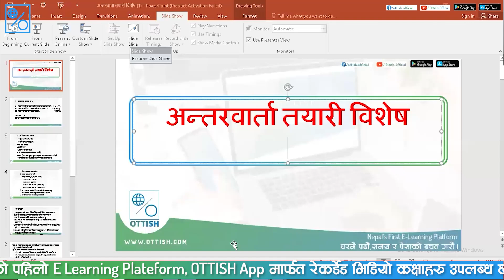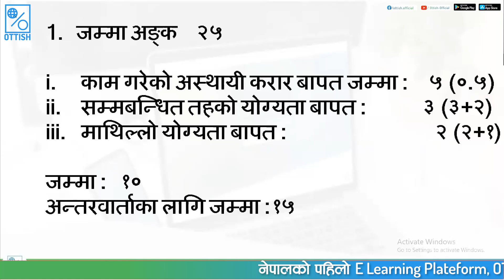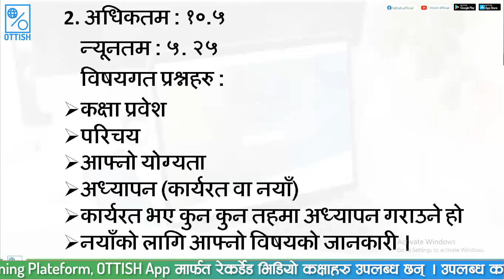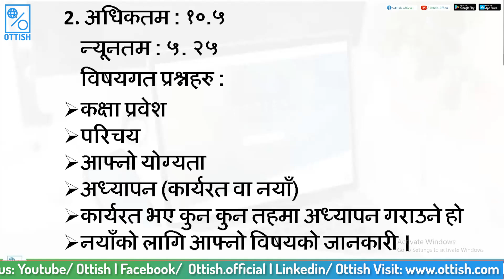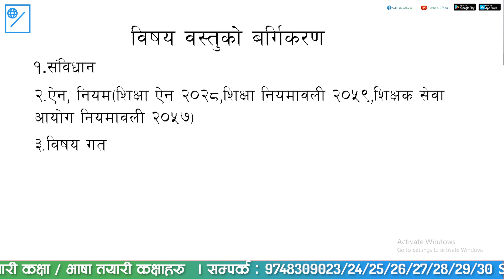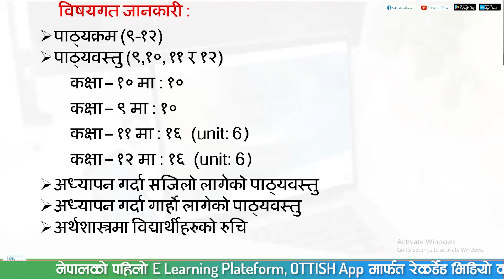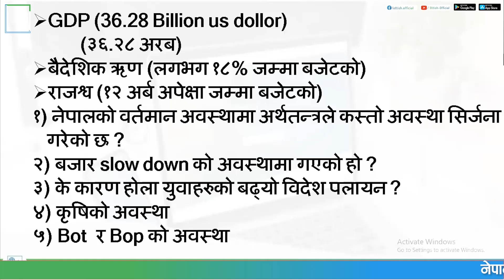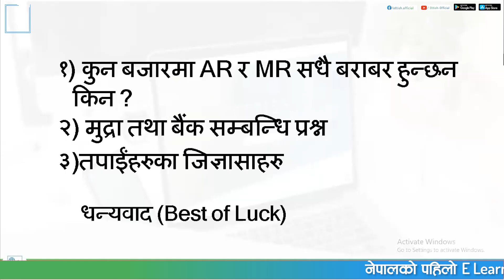How to Prepare for Interview of TSC Secondary Level Economics ? | OTTISH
In this video, we provide students with the essential tools to excel in their interview sessions. From crafting the perfect elevator pitch to mastering body language and handling tough questions, we cover it all! Join us as we share expert tips and strategies to help you approach your next interview with confidence and clarity. Let’s turn your aspirations into achievements and set you on the path to success! 💼✨